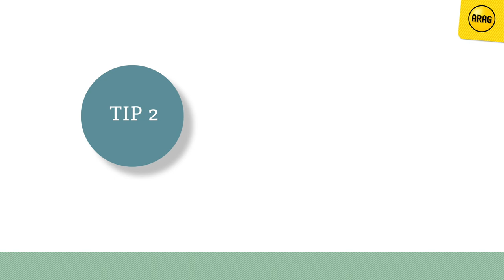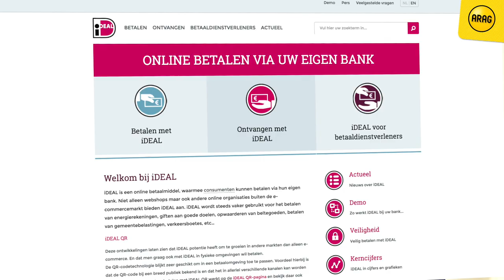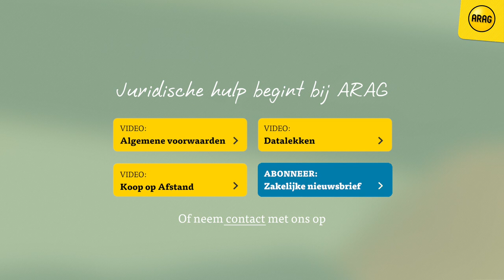Juridische tips voor zzpers met webshop | ARAG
Heeft u een webshop, of wilt u daarmee starten? Neem dan even de tijd voor een paar juridische tips!